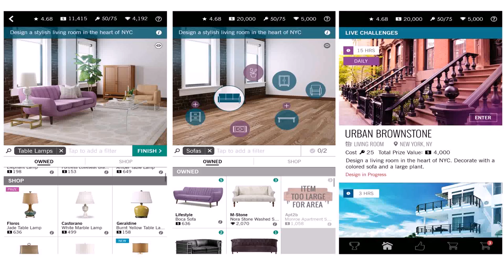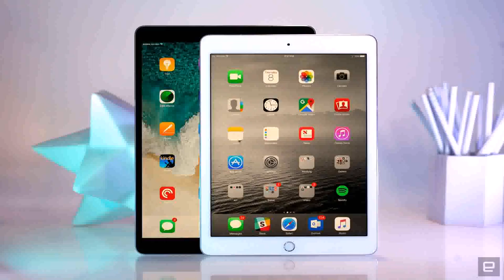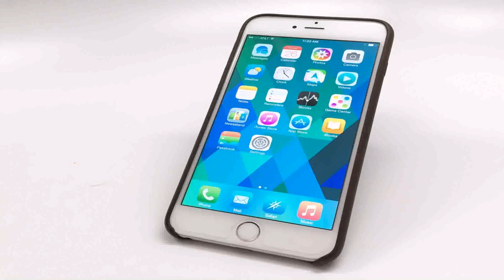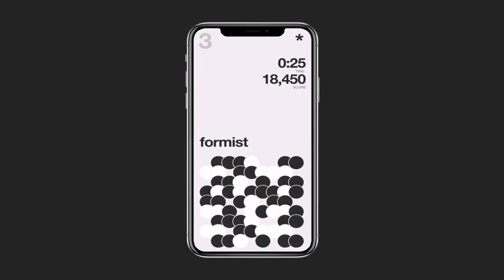Home Design Iphone Game